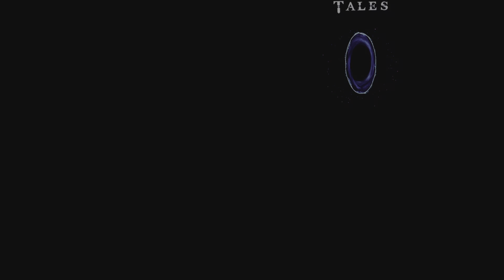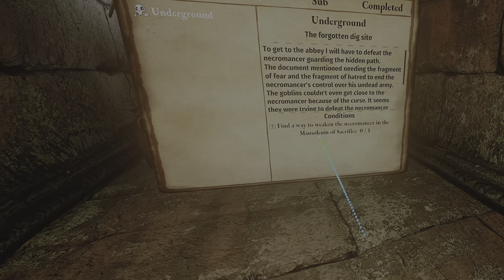LegendaryTales PS VR2 - Ep.36 | Real-Time VR Mechanics